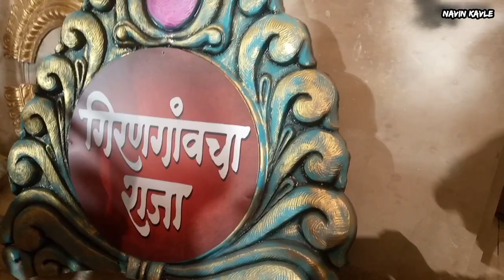September 9, 2023